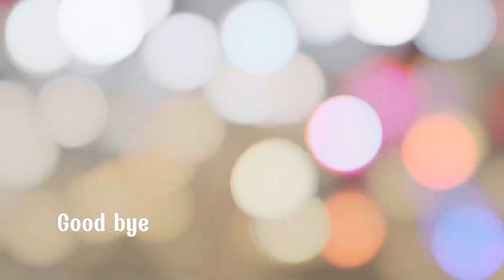Dưa Hấu đi biển Vũng Tàu đào hố để làm gì ?